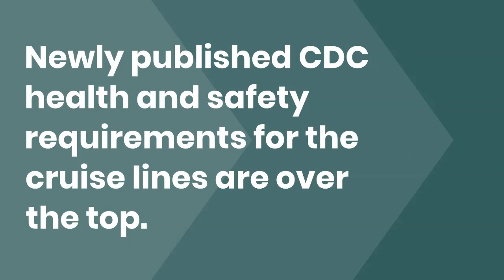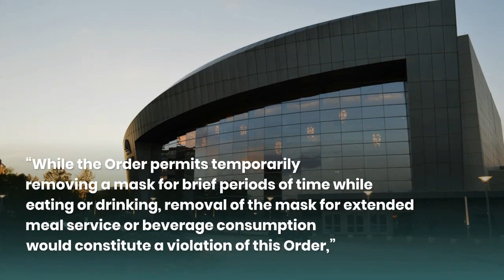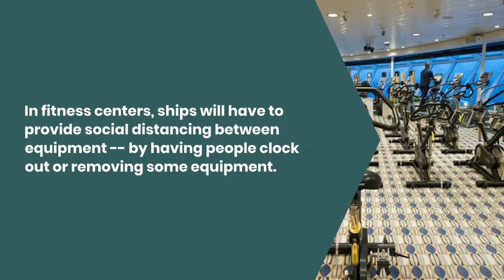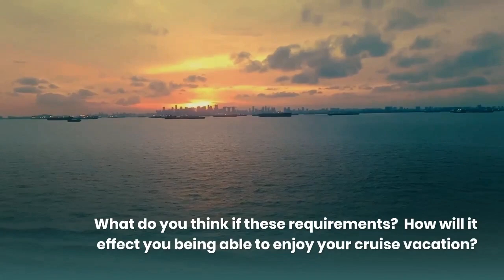Are These Over The Top CDC Rules For The Cruise Lines Enough To Keep You From Sailing?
Are These Over The Top CDC Rules For The Cruise Lines Enough To Keep You From Sailing? Newly published CDC health and safety requirements for the cruise lines are over the top.  These rules are part of the Conditions to Sail Order which allows cruising to resume and will be in effect through October.  The cruise lines have been held to a totally different standard than any other industry when it comes to moving forward.  Many of the CEOs of the major cruise lines are outraged and when you see the new rules, you'll understand why.

There are no exceptions to these rules, even for fully vaccinated people, which by cruise line and CDC rules, will be everyone.  What do you think if these requirements?  How will it effect you being able to enjoy your cruise vacation?

Check out these colorful cruise line face masks at the Cruise Lovers Travel Shop.  What's your favorite cruise line?

Become a member of Cruise Lovers Travel YouTube Channel.  When you join you will receive a free cruise packing list download, special bonuses plus more.  Stay organized for your trip with the ultimate cruise packing list.  Don't forget all the essentials needed for your trip.

Thank you all for the support, you have no idea how much it is appreciated. Consider donating today. God bless

William Wallace

Here Are Your Cruise Essentials for Safe Cruising- You can also check out video for these products by going

1. Sanitizer Bottle Kit
2. No Touch Tool
3. Cruise Lanyards
4. UV Sanitizer Wand
5. Sanitizer Wipes
6. Face Mask
7. Travel Thermometer
8. Snack Bags
9. Water Bottle